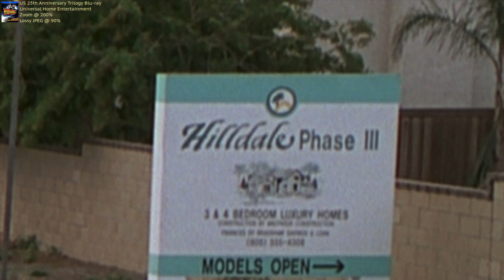Comparison Back to the Future 3 III 4K The Ultimate Trilogy Ultra HD Blu-ray UHD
Comparison between The Ultimate Trilogy Ultra HD Blu-ray and 25th Anniversary Trilogy Blu-ray